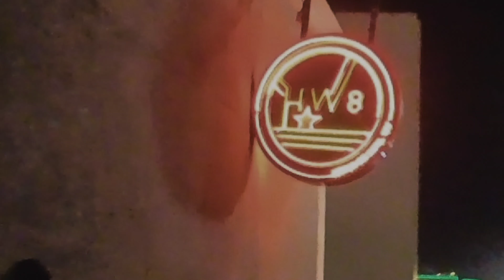Hardway 8 Bar review Las Vegas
Rocket and the guys finish off this 2nd part episode at Hardway 8 bar and restaurant, while Josh tells a whopper of a story of how he lost his bike on a 30mph curve. Your guess is as good S any as to what will come to pass. So sit back and enjoy the antics of this misfit group of friends out on the town.

Dive bars in Las Vegas Las Vegas 2022